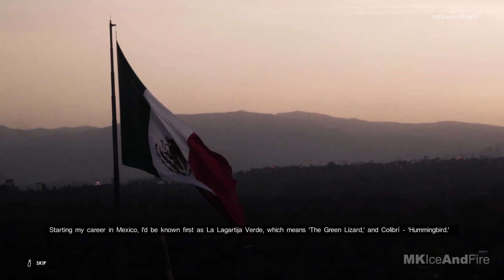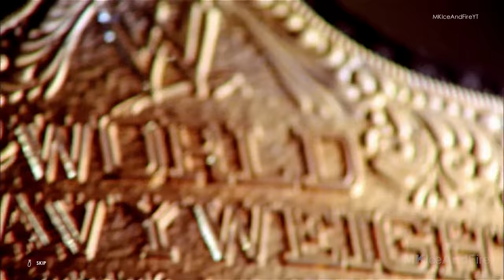WWE 2K22 Rey Mysterio 2K Showcase Gameplay Walkthrough FULL GAME [4K 60FPS PS5] - No Commentary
WWE 2K22 Rey Mysterio 2K Showcase Walkthrough Part 1 and until the last part will include the full WWE 2K22 2K Showcase Gameplay on PS5. This WWE 2K22 Gameplay is recorded in 4K 60FPS on PS5 and will include the full game, all endings and all boss fights.

WWE 2K22 Hits different! Hit with the biggest and most realistic-looking WWE Superstars and Legends: John Cena, Roman Reigns The Rock, Sasha Banks, Goldberg, Brock Lesnar & more. Relive pivotal moments in Rey Mysterio’s iconic career in 2K Showcase and 619 your way to superstardom. Call the shots as a WWE General Manager in MyGM - Take the reins of Raw, SmackDown, NXT or NXT UK and draft your ultimate roster then compete against rival GM’s to build the biggest brand in the WWE Universe. Take on not one, but two MyRISE adventures, featuring unique male & female storylines that let you choose your journey like never before. The Creation Suite is back & better than ever. Be yourself or someone else. Then step in the ring anytime, anywhere in the world.